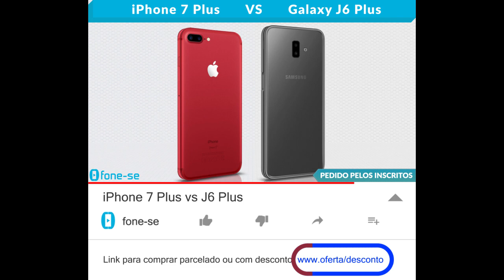iPhone 7 Plus vs J6 Plus (Comparativo)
Confira a ficha técnica do Apple iPhone 7 Plus e do Samsung Galaxy J6 Plus, uma comparação de tamanho exclusiva (3D), e muito mais.

(J6 Plus)